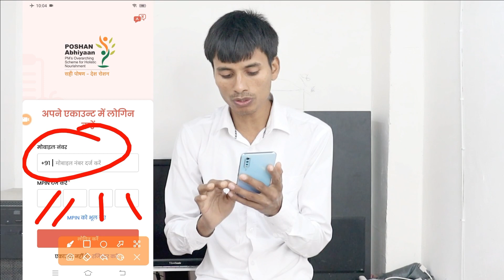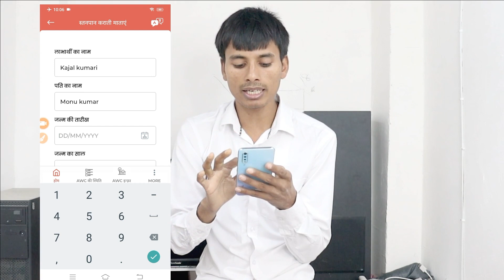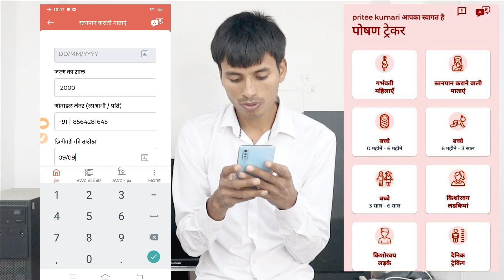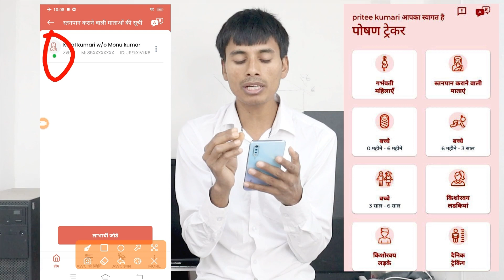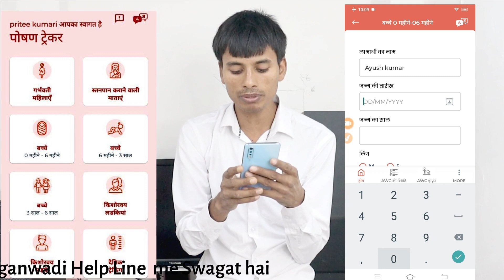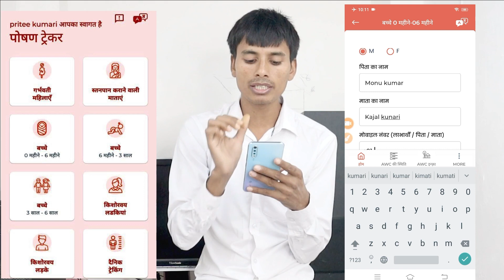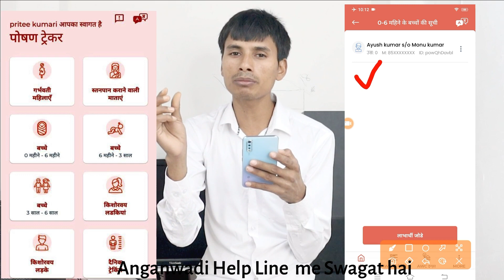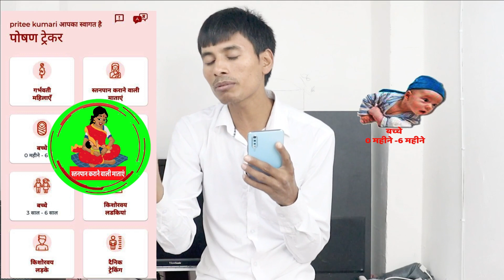Poshan Tracker me lactating mothers and children 0 manths 6 months I जाने क्या हैं दोनों के बारे में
पोषण ट्रैकर में स्तनपान वाली माताएं और 0 महीने 6 महीने के बच्चे दोनों को एक ही जल्दी जाने क्या हैं
पोषण ट्रैकर में स्तनपान कराने वाली माताएं  बच्चे 0 महीने 6 महीने को कैसे रजिस्ट्रेशन करे और ये जरूर जाने की इसे वीडियो में क्या बताई गई हैं
poshan tracker me lactating mothers and children 0 manths 6 months